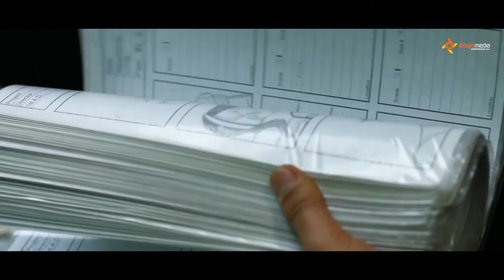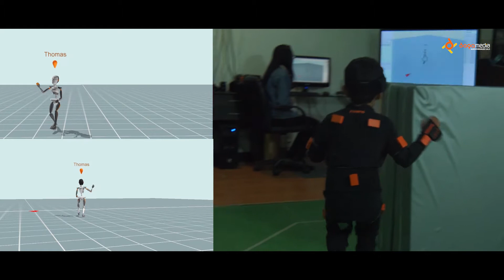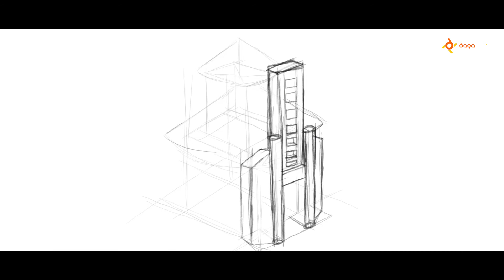TUNDAMA Y EL TEMPLO DEL SOL. Cómo se hizo